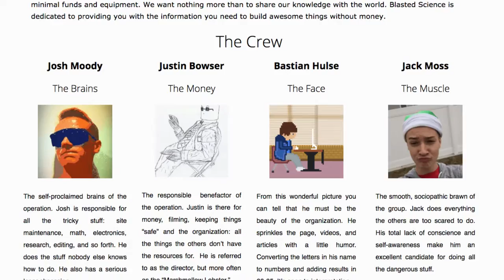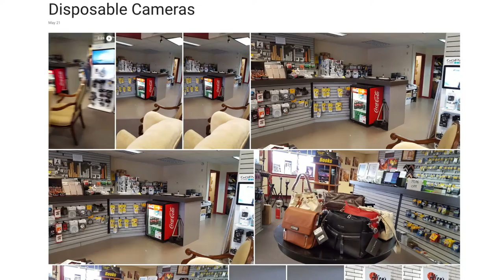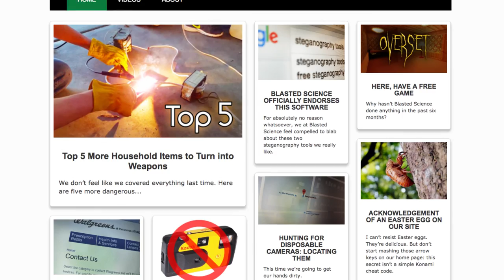Blasted Science Documentary - Dangerous DIY Projects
A dramatic introduction to Blasted Science: an group that makes extremely dangerous equipment out of household materials. Safety precautions are never taken.